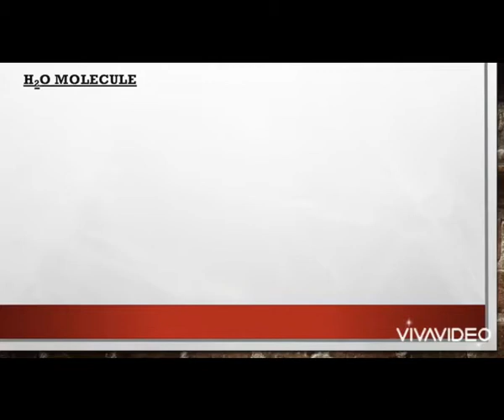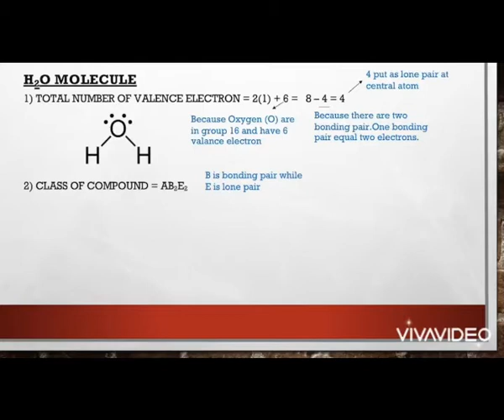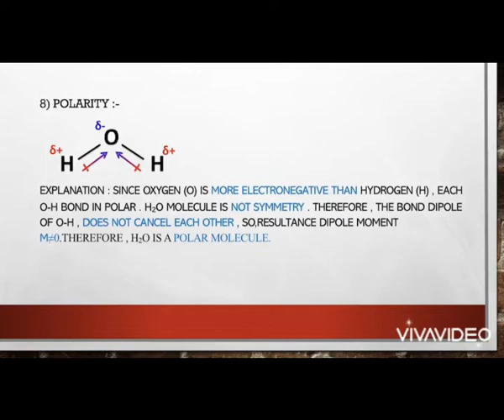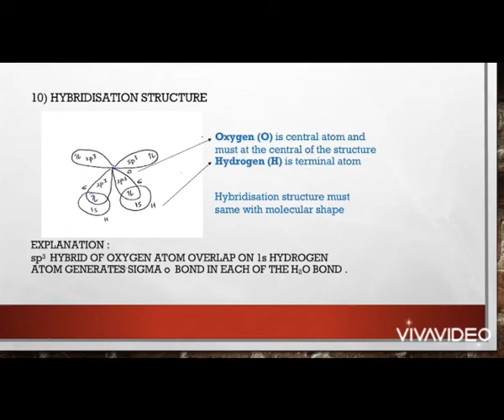Chemical Bonding: Water (H2O)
This video was presented by my B2T8 student, MUHAMMAD NURHAFIZ BIN JUHEIRI.

You also can support him by give him LIKE on my IG: @chemi.kongsl & FB:Chemi Kong Suet Lee.